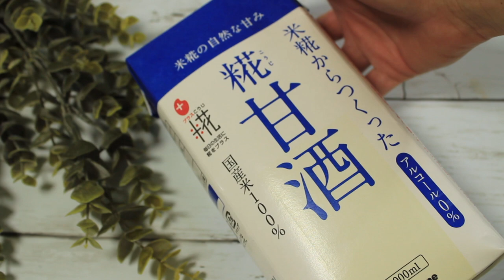Como tirar manchas da pele do rosto no corpo com arroz e chá verde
Ola gente tudo bem vídeo de hoje/Passe essa mistura por todo seu corpo e rosto você terá uma pele clara livres de manchas e  pele de porcelana

👻Snapchat;  jpFLORDOORIENTE

           📮 caixa postal💌
AICHI-KEN TOYOHASHI-SHI